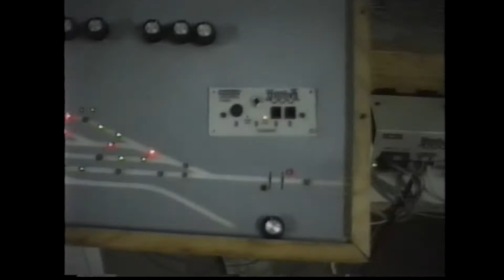SRF386: AAGA LATE ROB FRY'S MODEL RAILWAY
All Aussie Gunzel Adventures
  Today K-Med takes a look over the former HO scale model railway of the Late Rob Fry.
  Taken at Kyneton (Victoria) back in 1995, the whole set up was later dismantled.
  The layout was based on local Victorian railway operations.